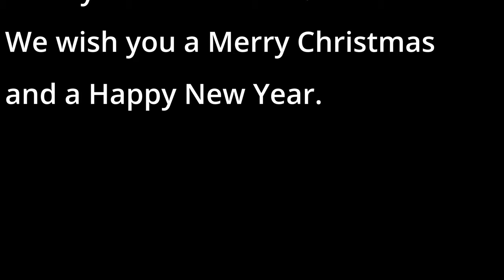202312 Rotary Melton Christmas Lights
Rotary Club of Melton wishes you a Merry Christmas. Have a look, enjoy and get into the Christmas Spirit. You will be seeing Melton Christmas lights showcased in this video. Main suburbs targeted have been Cobblebank, Struthtulloh, weir Views and Melton South. These are suburbs which all belonged to Melton South before it was divided into smaller suburbs.
On our tour videoing we met many families and couples walking the neighborhood to enjoy the festive light displays here in Melton. Some drove from house to house to get out of the car at every display to enjoy the dance of the lights.
So did we to give you some joy.
We took videos, select the clips (as it is not so easy with a new camera to make all shots great), selected the music and edited the video.
If you wonder, we used DaVinci Resolve. And what everyone is saying: it is great but it has a steep learning curve. In case you don't know what that means: it means you need to learn every little thing  how to use as it has so many options. But when you know it , it is fast.
This is a little Rotary Project, as we run them in our Rotary Club. We have the big fundraiser projects, as this is what we do at Rotary. We raise funds and collect money to support the local community and some International Rotary Projects. And we feel good when we can help.
Every little activity counts and every Dollar collected. In the International Project we use the power of many Rotary Clubs where every Club contributes a little bit to create massive outcomes.
If you would like to do good in the community, meet new friends and belong to a world wide recognized charity organization which operates locally here in Melton please contact us on:

and
All in a Garden Green (Whistle Quartet Version)  by Axletree

Again, Merry Christmas wishes you your Rotary Club Melton